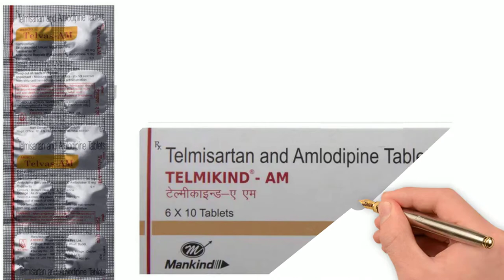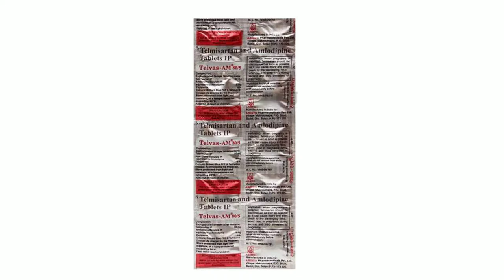Telvas AM Tablet, Telvas-AM 80/5 Tablet, Telvas AM Uses in Hindi